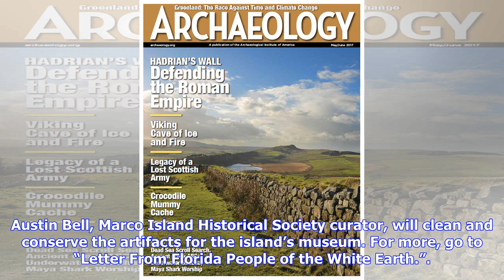Breaking News | Hurricane irma uncovered calusa artifacts in florida - archaeology magazine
Hurricane irma uncovered calusa artifacts in florida - archaeology magazine

Thursday, October 26, 2017 NAPLES, FLORIDA—According to a report in the Naples Daily News, archaeolo...